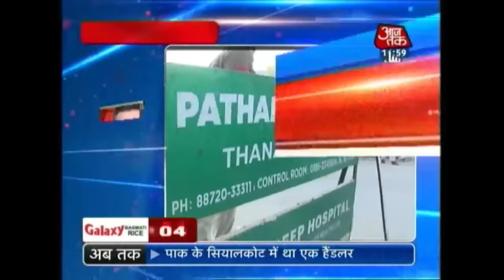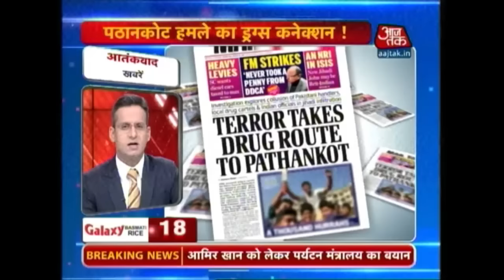NonStop 100 | Top Headlines | January 6, 2016 | 5 PM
Watch the top 100 news stories in just one roundup.